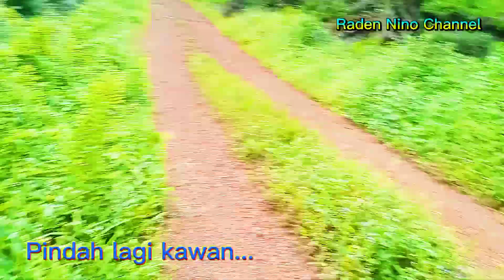Mancing di spot kecil, berisi 1000 ikan gabus!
Memang musim kemarau membawa berkah. keringnya parit membuat ikan kumpul di kubangan air yang tersisa. Ternyata berisi banyak ikan gabus. Tonton ya. Mohon dukungannya.